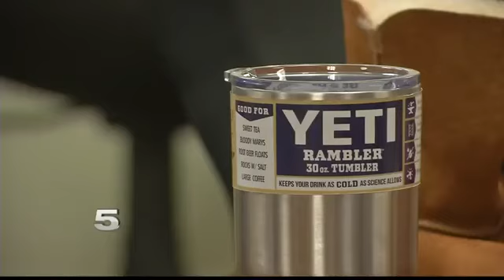Federal Authorities Warn about Flea Market Purchases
The agencies work to track down counterfeit products.